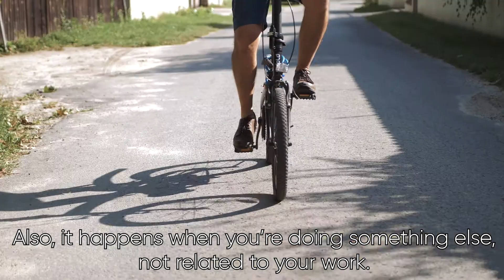mójUMLub​ - dr hab. Adolfo Rivero Müller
Bohaterem tego odcinka jest dr hab. Adolfo Rivero Müller z Katedry i Zakładu Biochemii i Biologii Molekularnej UMLub.
Skąd jego pasja? Skąd pomysły, by robić to, co kocha?